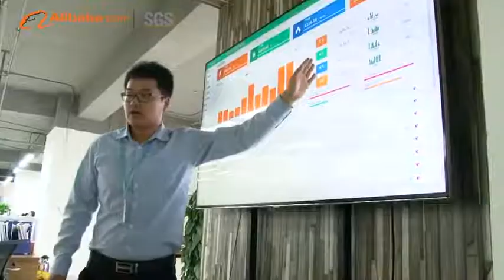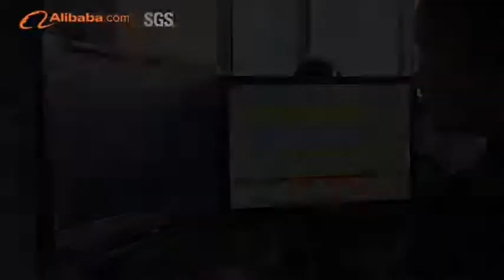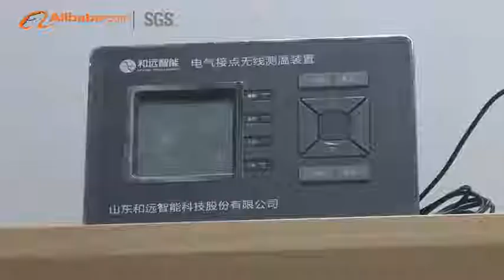Company Introduction Heyuan Intelligence Technology Co ,Ltd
Heyuan Intelligence Technology Co.,Ltd is one of the state-level hi-tech enterprises. It is located in the CIIIC (China International ICT Innovation Cluster).  Heyuan has been focusing on electric power industry for almost 20 years and achieved more than 20 patents, copyrights and other intellectual property rights.With ‘Innovation, Quality and Service’ as its core value, Heyuan is a pioneering leader in R&D, manufacture, sales and service of industrial electronic products and solutions.

Heyuan has successfully supplied millions of customers with intelligent power meters, intelligent power distribution system, electric energy management solution, electric fire monitoring system, to integrated railway automation solution, to oil-gas drilling monitoring system, Heyuan is always there with you.